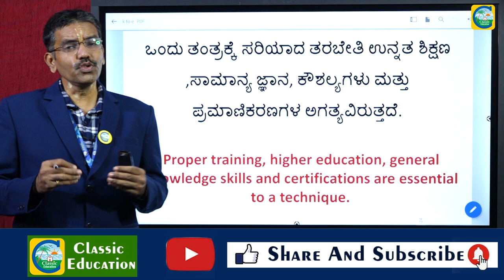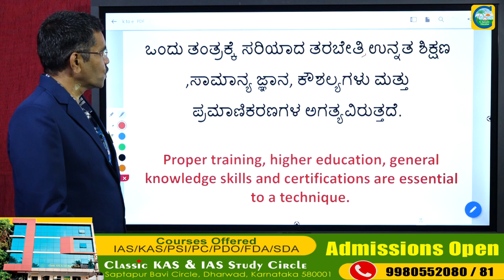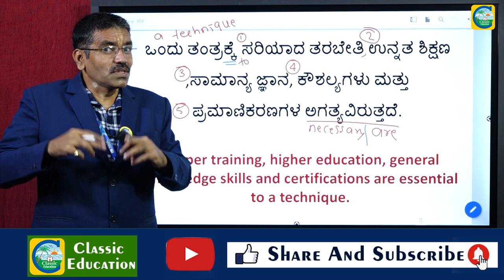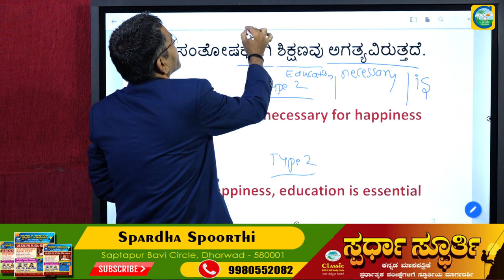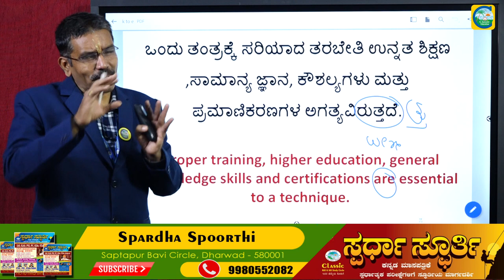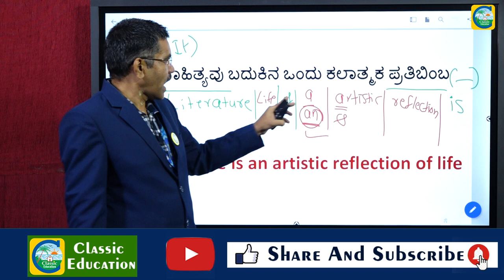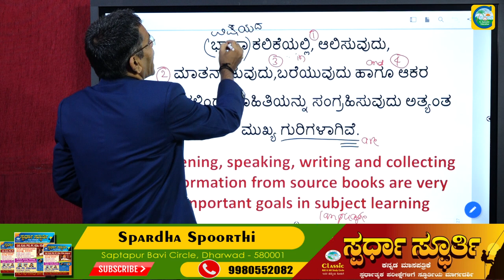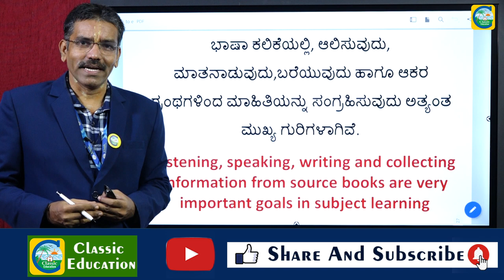ಭಾಷಾಂತರ||Translation||KANNADA TO ENGLISH||Step By Step ಕಲಿಕಾ ವಿಧಾನ||Classic Education